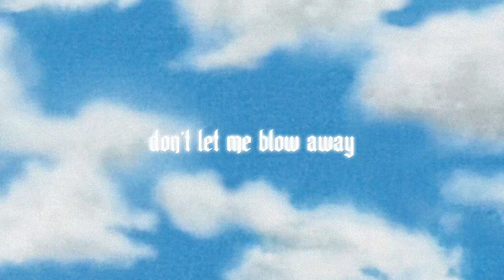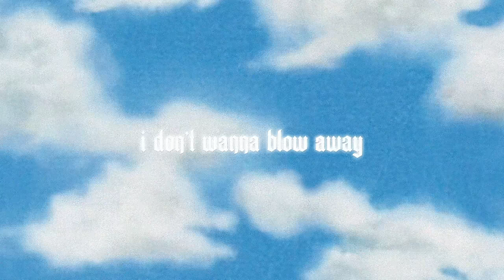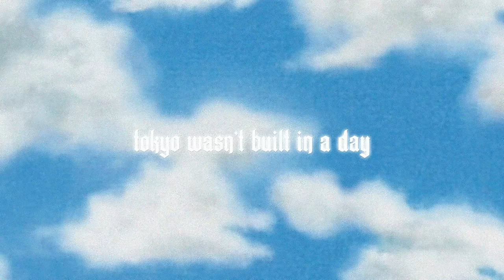KACEY MUSGRAVES - cherry blossom (official lyric video)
The official lyric video for “cherry blossom” by Kacey Musgraves

Sign up to the Kacey Musgraves email list & see all upcoming tour dates

10 Msgs/Month. Reply STOP to cancel, HELP for help. Msg&data rates may apply. Terms & privacy